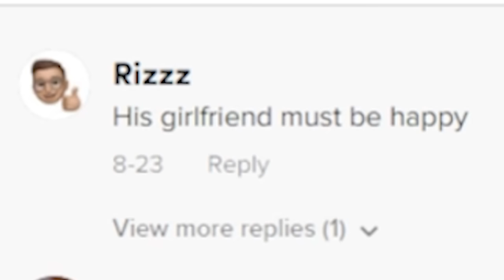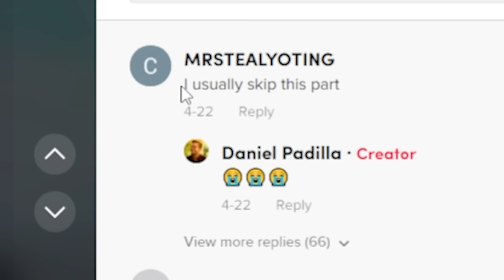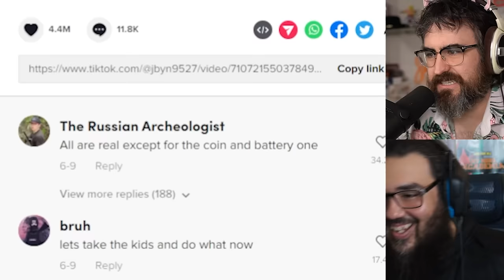TikToks That Give Me Brain Freeze